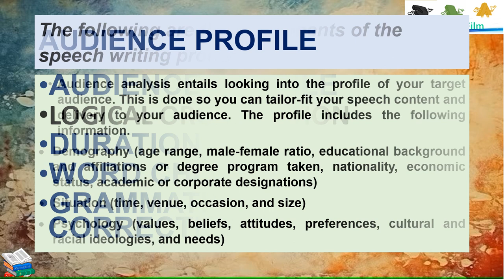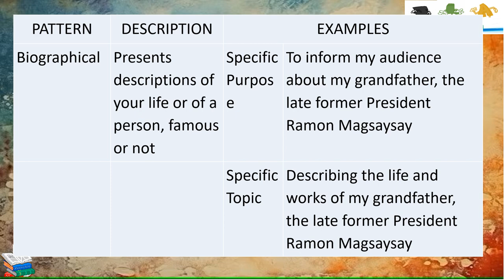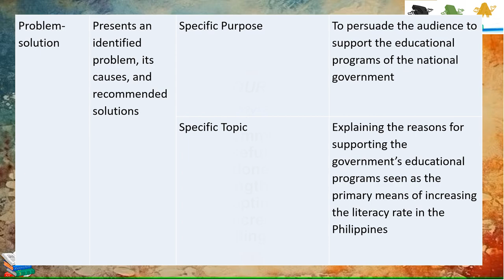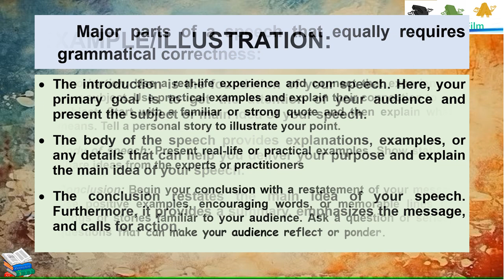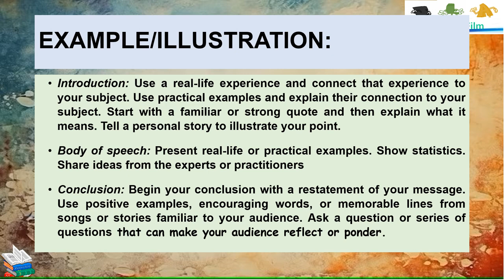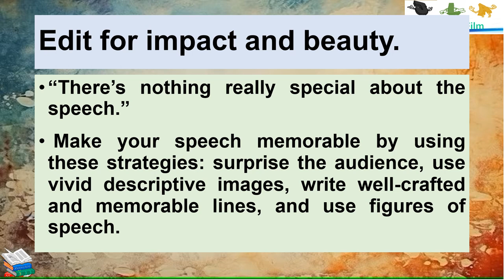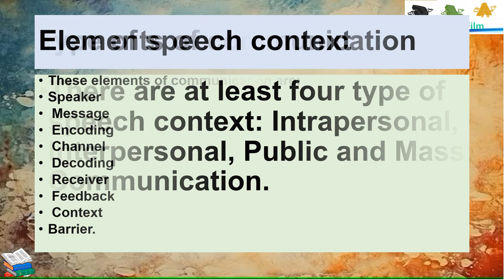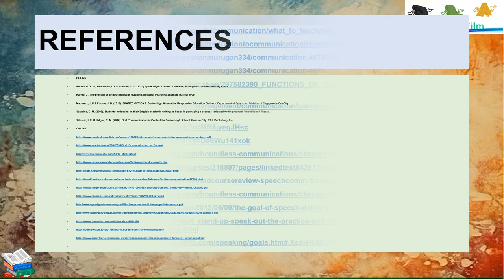Uses principles of effective speech writing focusing ono Audience profile Logical organization, etc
Uses principles of effective speech
writing focusing on
o Audience profile
o Logical organization
o Duration
o Word choice
o Grammatical correctness
EAPP